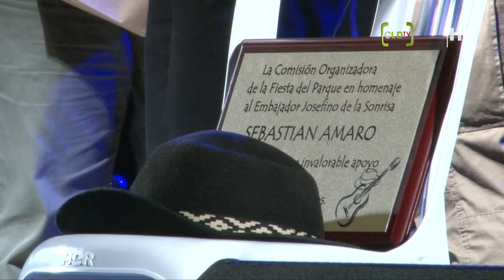Carlos Alberto Rodriguez 9na edición Fiesta del Parque